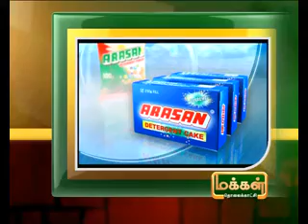17TH 3PM AUG 2012 MANI NEWS